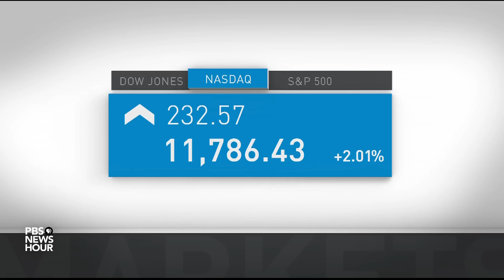News Wrap: Tropical Storm Eta heads for 2nd strike on Florida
In our news wrap Wednesday, Tropical Storm Eta headed toward a second strike at Florida -- this time, north of Tampa Bay. High winds and heavy rain lashed the coast as the storm neared, with conditions forcing a major bridge and the Tampa International Airport to close. Also, Republicans earned a 50th Senate seat as the Associated Press declared Alaska’s Sen. Dan Sullivan won his reelection bid.